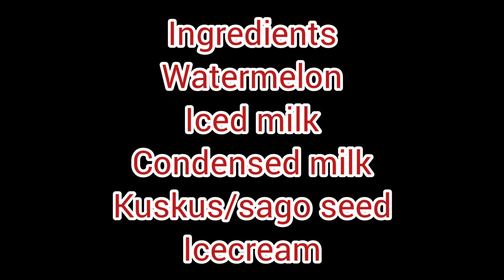Watermelon Falooda Recipe| തണ്ണിമത്തൻ കൊണ്ട് ഒരു അടിപൊളി ഫലൂട| ഇപ് -222 | Pachakavum ruchiyum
Watermelon Falooda Recipe തണ്ണിമത്തൻ കൊണ്ട് ഒരു അടിപൊളി ഫലൂഡ | Ep-222|pachakavum ruchiyum#pachakavumruchiyum

Today I am sharing you how to make Easy and Tasty Watermelon Falooda
Happy Cooking

Ingredients

Watermelon
Iced milk
Condensed milk
Kuskus/sago seed
Icecream